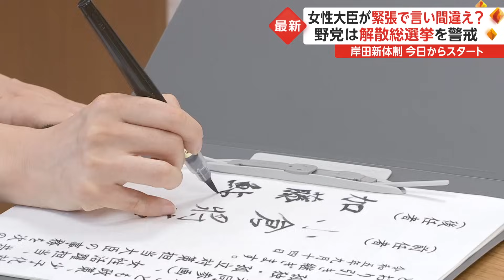岸田新体制 きょうからスタート 女性大臣が緊張で言い間違え? 野党は解散総選挙を警戒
自民党の選挙対策委員長に抜擢された小渕優子衆院議員。

派閥の会合では笑顔も見せていたが、部屋を出ると、報道陣に囲まれ、険しい表情に。

小渕氏をめぐって、14日発売の「週刊文春」が、小渕氏の関係政治団体が2015年からの7年間で1,400万円以上を、親族のファミリー企業に支出していたなどと報じた。

小渕優子新選対委員長「親族企業といいますが、きちんとした形で、法に全く反することではなくやらせていただいています」

記者「道義的な責任は?」

小渕優子新選対委員長「全くないと思っています」

小渕氏は14日、記者団に対し「法に反することは全くしていない」と説明した。

本格始動した岸田新内閣。

新たに就任した大臣が、前大臣との引き継ぎ式に臨んだ。

農水大臣で初入閣した宮下一郎新大臣が引き継ぎを受けたのは、福島第1原発の処理水を「汚染水」と発言し、さらに謝罪も「紙を読んでいる」と批判された野村哲郎前大臣。

就任会見に臨んだ宮下新大臣。

記者「農政をめぐるさまざまな問題へのお考えをお聞かせください」

宮下一郎新農水相「はい。えーーっと...」

事務方のサポートを受けながら紙をめくる場面も見られた。

71歳で復興大臣として念願の初入閣を果たした土屋品子新大臣。

書類に署名を求められると、かばんから取り出したのはマイ筆ペン。

土屋品子新復興相「いつも使っているのが一番。筆ペンなんですけどね」

渡辺前大臣との引き継ぎ式で、その達筆ぶりを披露した。

復興大臣としての目標について、「復興とともに精神的なケアと健康ということに対して私は一生懸命やりたいなと」と述べた。

一方で、被災地・岩手に行ったことがあるか聞かれると...。

土屋品子新復興相「(岩手は)震災のあとじゃなくて、その前に旅行には行ってます。スキーです。スキーが大好きなんです。ですからスキー場には行っております」

第2次岸田再改造内閣の発足から一夜明け、初入閣した新大臣は慌ただしい1日を迎えた。

困ったような表情で深く頭を下げた自見英子地方創生大臣。
初登庁を出迎えた職員に15回以上頭を下げていた。

そして、白いスーツで初登庁した加藤鮎子こども政策大臣は44歳での初入閣を果たした。

初入閣ということもあってか、そわそわした様子。

小倉前大臣、後藤前大臣との引き継ぎ式では、書類への署名を無事済ますことができたが、就任会見では...。

加藤鮎子新こども政策大臣「子どもを取り巻く状況は虐待などの相談件数が増加するなど、深刻...深刻を極めています。また昨今の少子化の深刻...進行は危機的な状況でございまして」

緊張からか言い間違える場面が相次いだ。

新たな布陣で多くの課題に臨む岸田首相。

岸田首相「あすはきょうよりも良くなると誰もが感じられるような国を目指して政策を進めていきたいと思う」

対する野党は...。

立憲民主党・泉健太代表「今回の岸田総理の内閣改造から見た解散選挙の可能性は高まっている」

新内閣の最初の山場となる臨時国会は、10月中旬に召集することが検討されている。